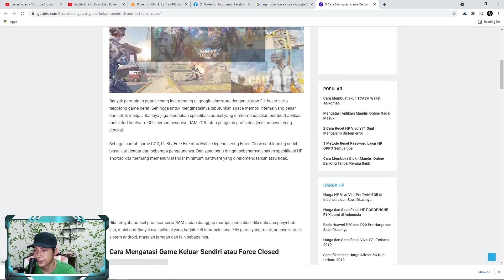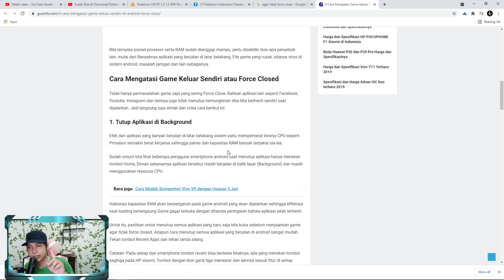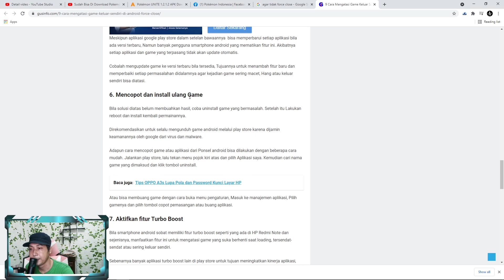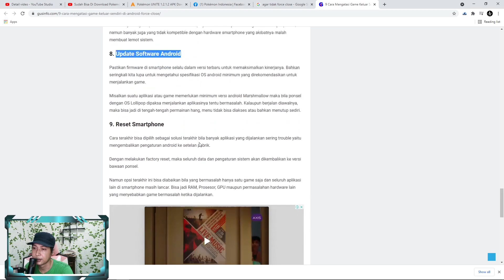Solusi Gagal Update/Download Pokemon Unite | HP Tidak kompetibel Di Pokemon Unite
Pokemon Unite game Multiplayer Online Battle Arena (MOBA) garapan The Pokemon Company, akan meluncur ke mobile pada 22 September 2021 .

Fullsize di Android 1,4GB

Solusi hp tidak kompetible atau gagal download pokemon unite :
1}Silahkan hapus cache/data playstore.